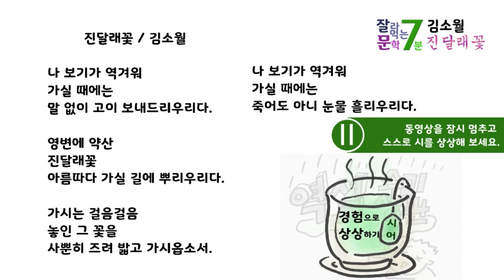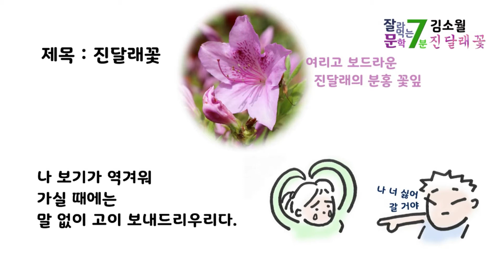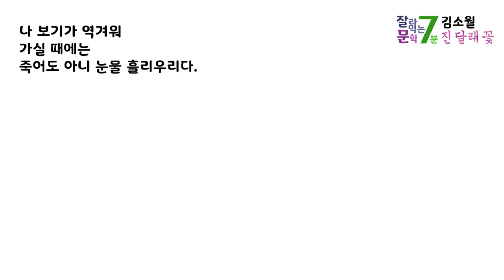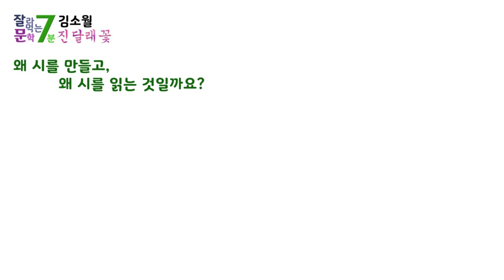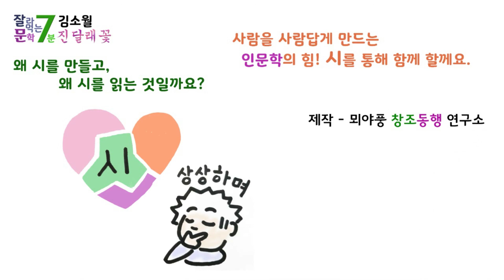진달래꽃 김소월 - 잘라먹는 7분 문학 - 현대시 상상 공부법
상상하면 시가 와닿습니다. 역설이란 이론이 먼저 떠오르는 김소월의 '진달래꽃'도 그러합니다.
사뿐히 즈려 밟고 가시라고 표현한 화자의 마음, 상상하면 보입니다.고조된 감정과 슬픔과 그를 억누르며 참는 화자의 사랑이 느껴집니다.